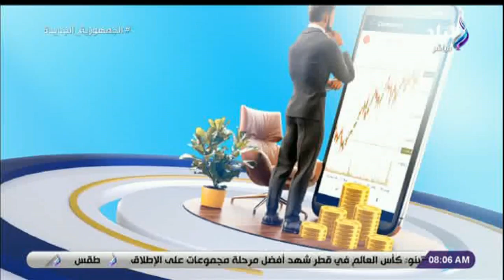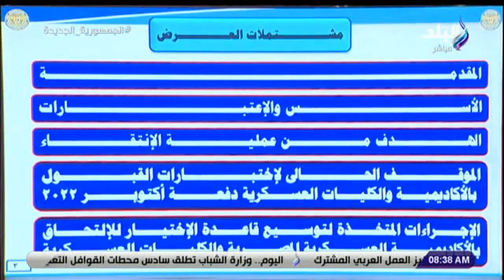صباح البلد - صباح البلد - 8 ديسمبر 2022 - الحلقة الكاملة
صباح البلد - 8 ديسمبر 2022 - الحلقة الكاملة
    حلقة اليوم 8 ديسمبر 2022 من برنامج صباح البلد وفيها قاء مع الفنان حسن عيد يكشف عن أعماله القادمة فى رمضان ويحكي كواليس دخوله عش الزوجية وكواليس دخوله عالم الفن ولقاء مع د. مختار غباشي وقراءة لأهم ما جاء في الصحف والمواقع ويتحدث عن حضور الرئيس اختبارات كشف الهيئة للكليات العسكرية وتفاصيل أسعار الذهب والعملات وحالة الطقس اليوم